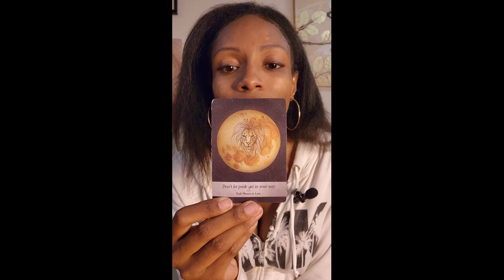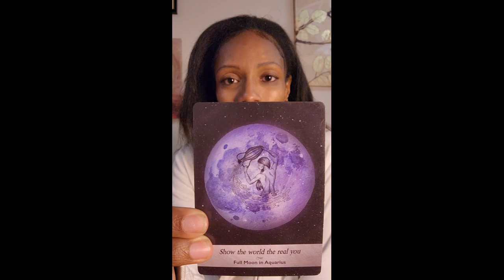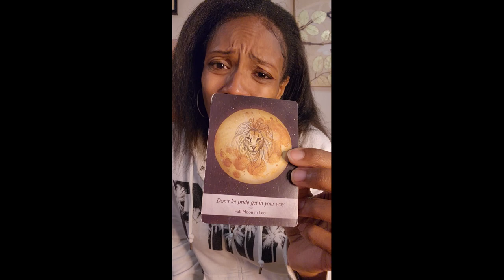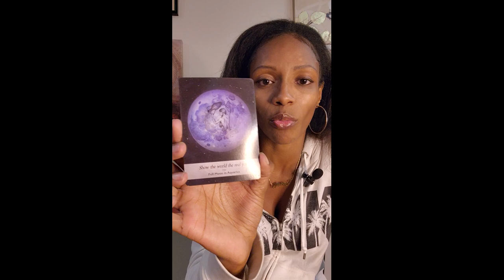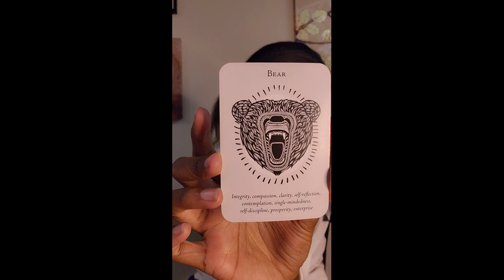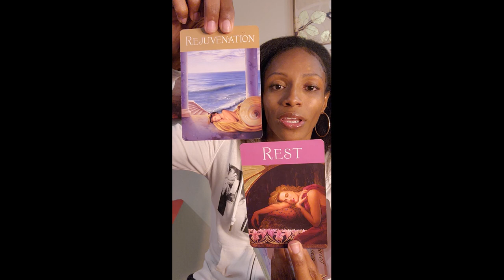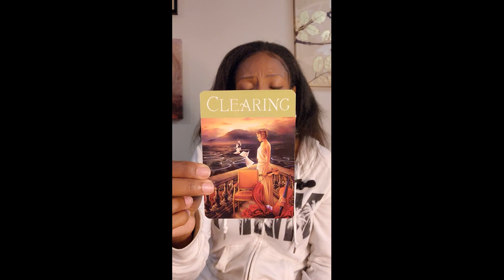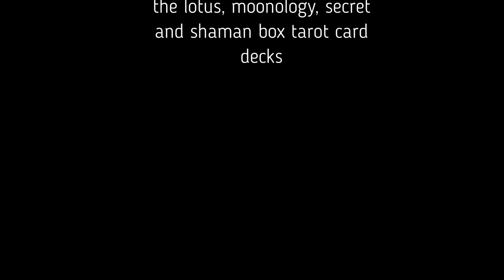Leo Season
Wrapping up Cancer season, full moon in Capricorn, into to Leo season and full moon Aquarius...and a few tidbits on making your astrological year more emotionally fulfilling.